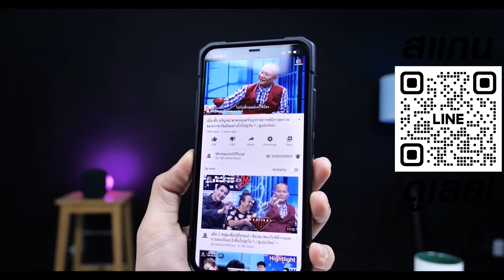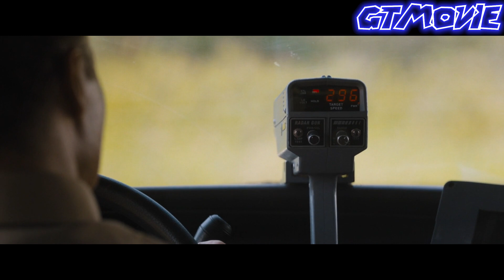สปอยโคตรมันส์ Sonic The Hedgehog 2020 โซนิค เดอะ เฮดจ์ฮ็อก ภาค 1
ติดต่อลงโฆษณา ไลน์ไอดี 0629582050 ขอบคุณครับผม